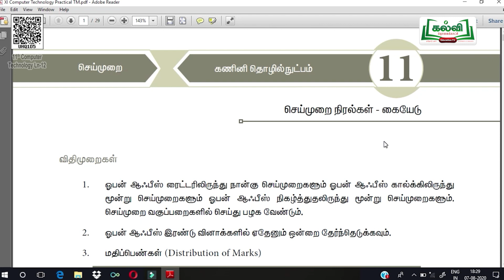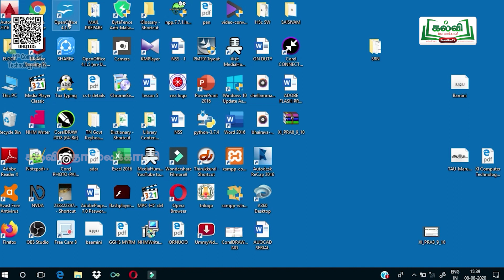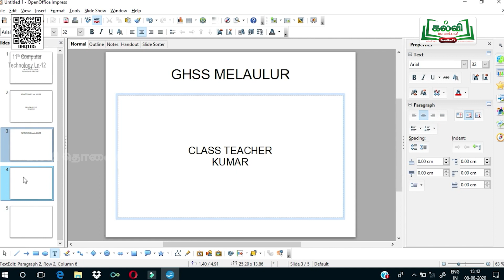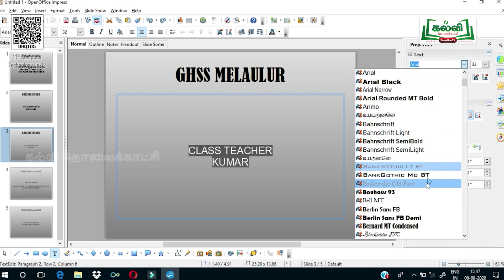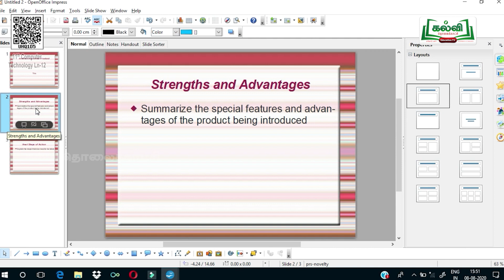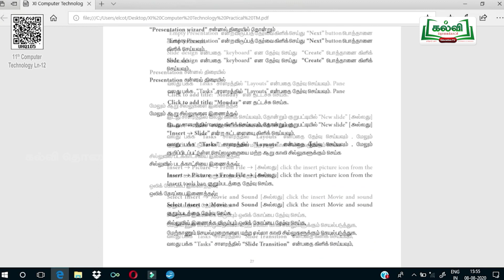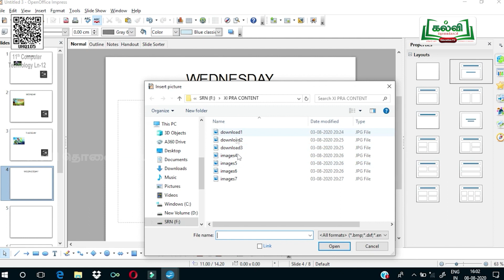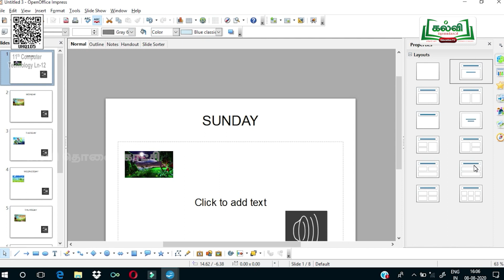Class 11 | வகுப்பு 11 | கணினி தொழில்நுட்பம் | செய்முறை | பாடம் 12 | பகுதி 2 | KalviTv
இந்த பாடப்பகுதியில் ஆசிரியர் ' செய்முறை ' தலைப்பில் உள்ள பாடப்பகுதியை தெளிவாக விளக்குகிறார். (பக்க எண் 23)

Practical portions